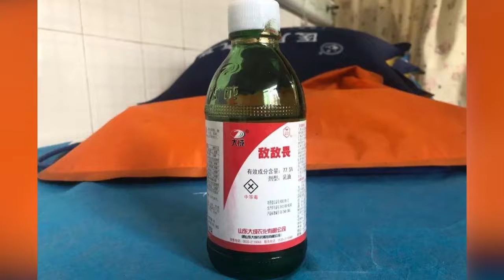外婆用偏方給孫女洗了個頭 幾分鐘後女孩竟然中毒了